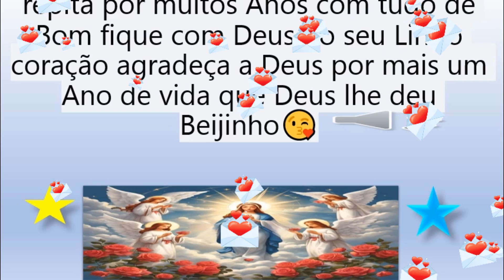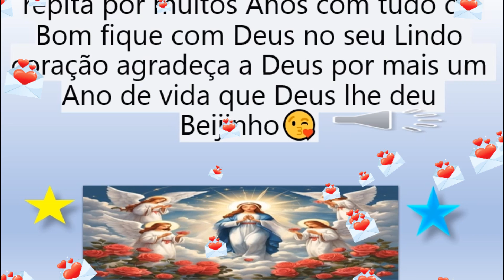Novo projetoDOCE PALAVRA DE MAE